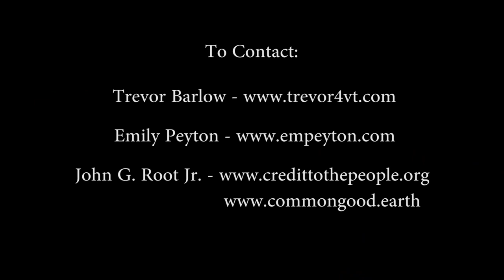Vermont State House Special Event - Emily Peyton and Trevor Barlow, Gubernatorial Candidates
Emily Peyton, Liberty Union Party and Trevor Barlow,  Independent present their platforms at the State House, October 24, 2018 in this interview conducted by John G. Root Jr.